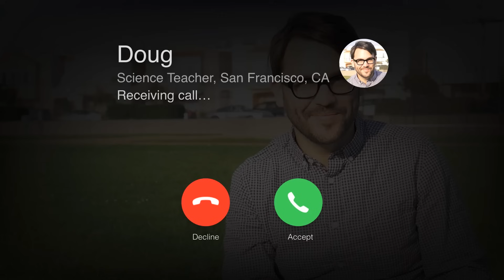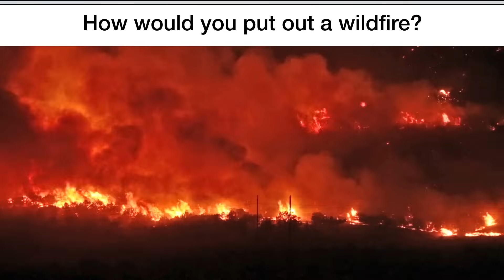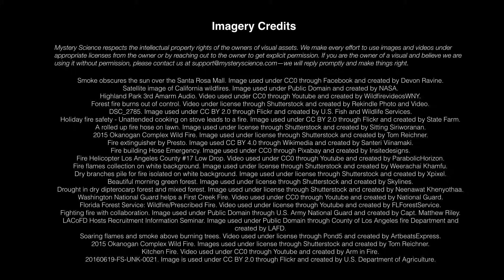Why is it so hard for firefighters to put out wildfires?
"Why is it so hard for firefighters to put out wildfires?” This question came from Najé, a 5th Grader from the US.